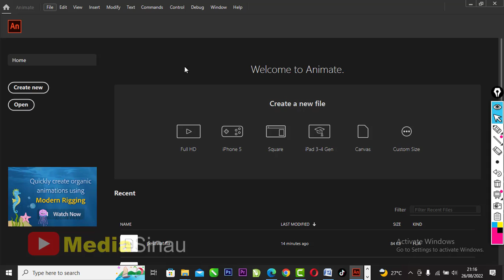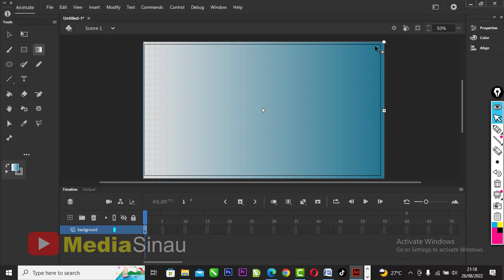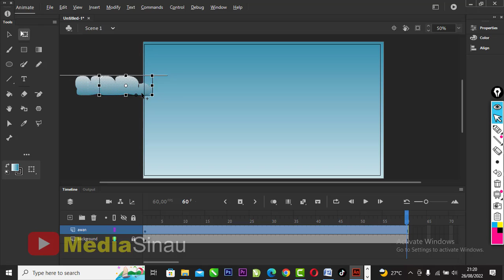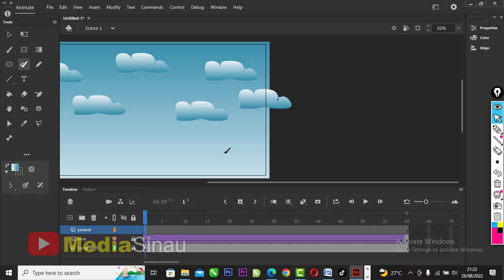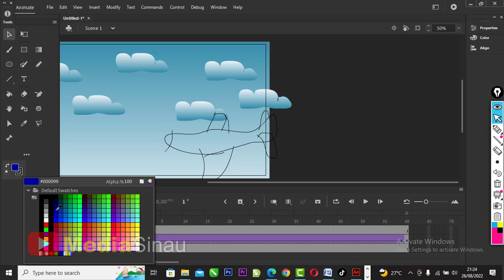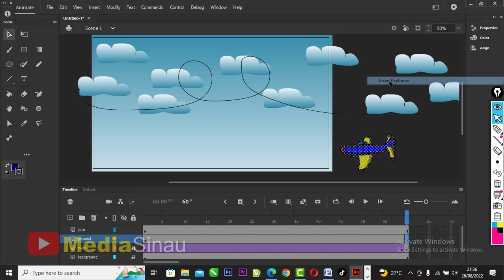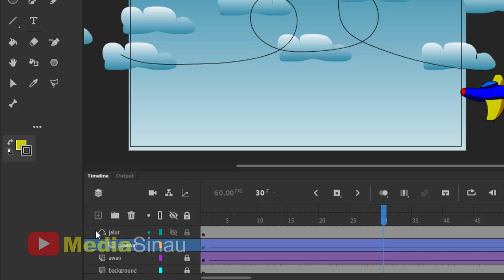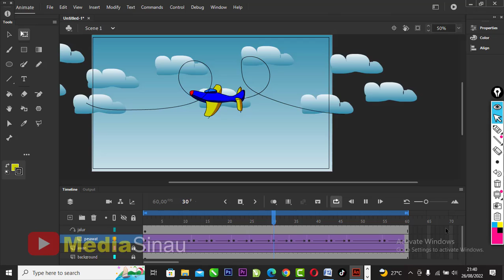Animasi Manuver Pesawat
Cara membuat animasi manuver pesawat melalui lintasan yang menggunakan teknik animasi motion path